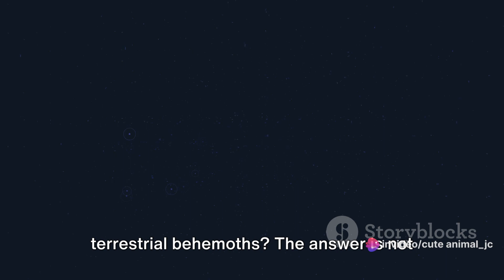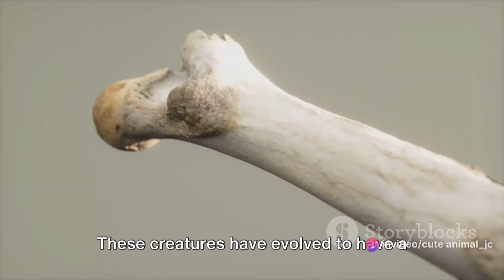Unveiling the Gigantic: Exploring the Upper Limits of Land Animal Sizes!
Join me on an epic journey as we delve into the colossal realm of land animals in "Unveiling the Gigantic: Exploring the Upper Limits of Land Animal Sizes!" Venture deep into the wild, uncovering the astounding diversity of creatures that push the boundaries of size. From mighty elephants and towering giraffes to colossal hippos and the towering wonder of sauropod dinosaurs, we'll unravel the secrets behind these magnificent giants. Explore the evolutionary marvels that have allowed these creatures to reach such staggering proportions and discover the surprising adaptations that come with such immense size. Through captivating visuals and expert insights, this exploration will redefine your understanding of the sheer scale and majesty of Earth's largest land-dwelling creatures. Get ready to be awestruck by the wonders of nature in this thrilling expedition into the world of gigantic land animals!